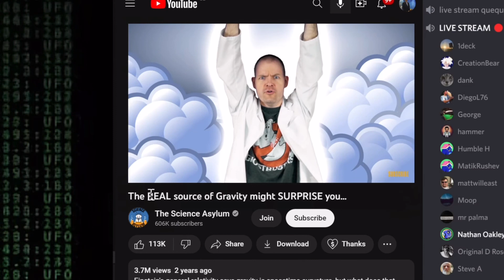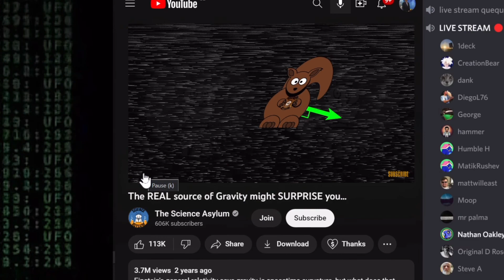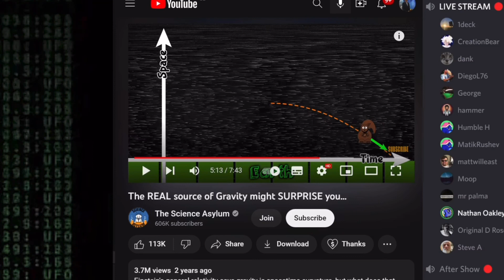Time Dilation 🐿 Squirrel - Planet Peterson Response By NathanOakley1980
Flat Earth Debate 1781 LIVE Nick Lucid Reaction Science Asylum